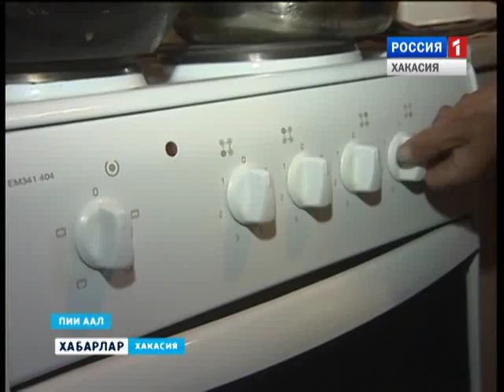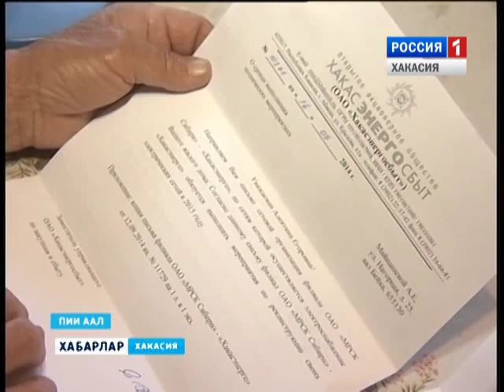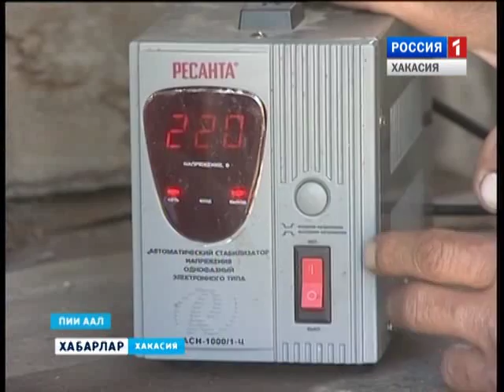Нет напряжения в Бейке 27 05 2016